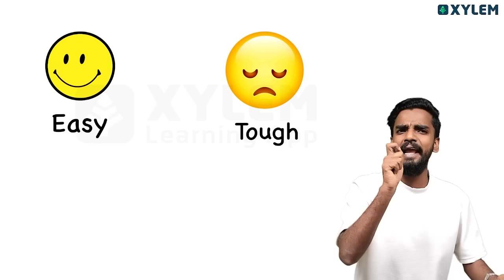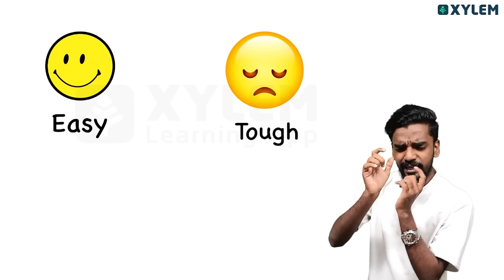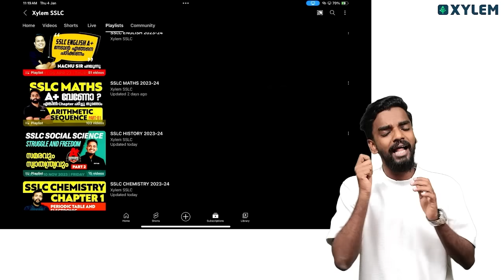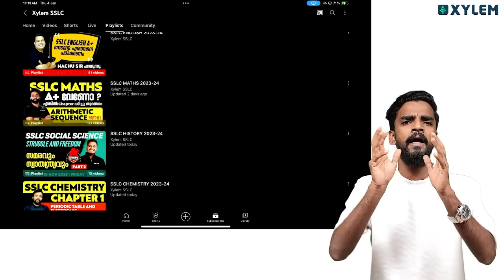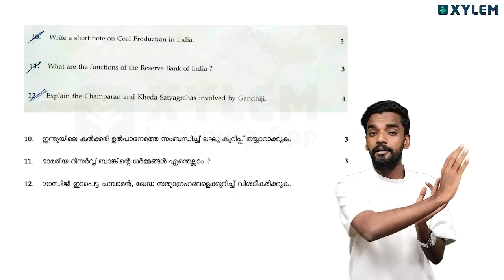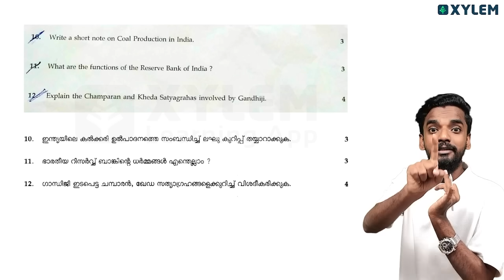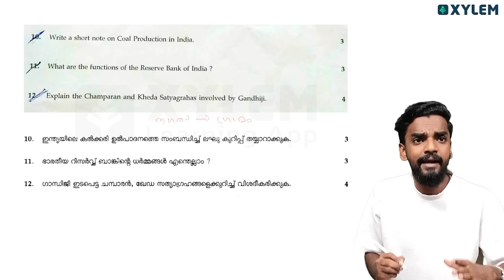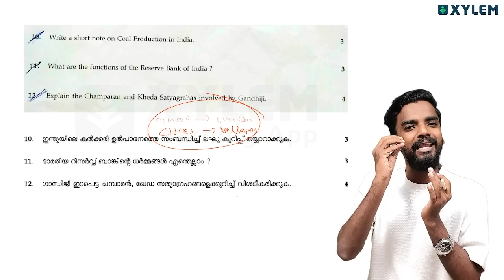SSLC Social Science - പഠിക്കാനുള്ള 3 എളുപ്പ വഴികൾ.. | Xylem SSLC